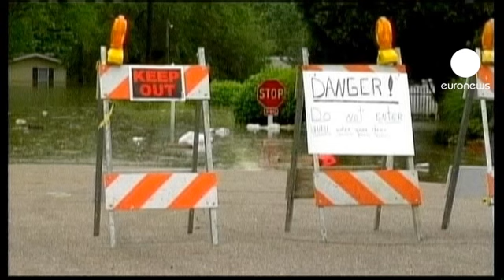مَمْفِيسْ الأمريكية تحت رحمةِ...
نهر الميسيسيبي الأدنى يهدد بابتلاع مساحات شاسعة من 6 ولايات أمريكية تمتد على ضفافه.